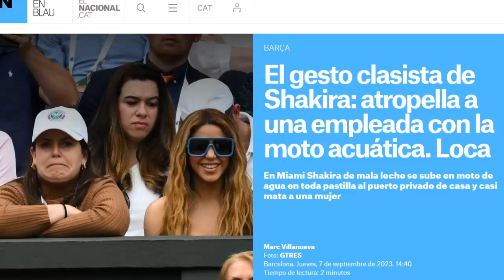A shakira LA TRATAN DE LOCA MEDIOS ESPAÑOLES LANZAN NUEVAS INJURIAS Y CALUMNIAS CONTRA ELLA